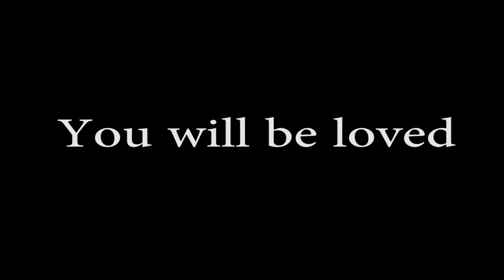Arma3 Huge Firefight (Using Zeus)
so we joined a random server on arma3 hoping for something stupid with zeus but what we got was something awsome :D